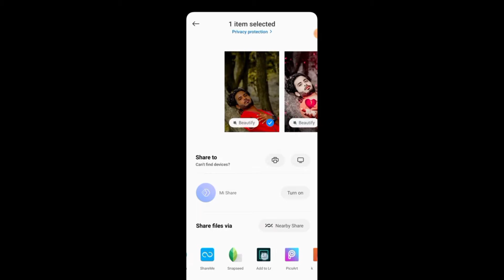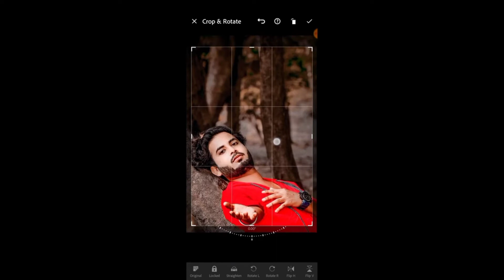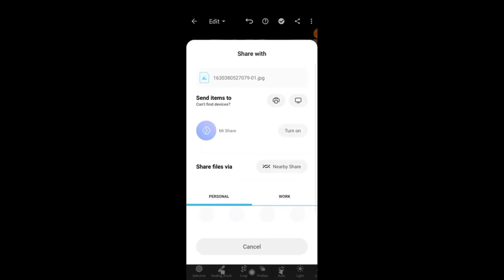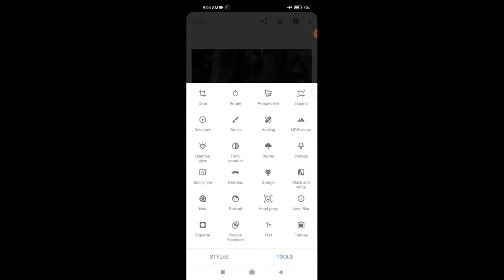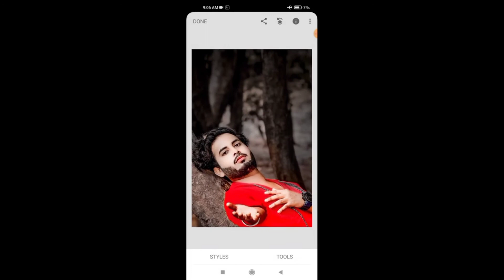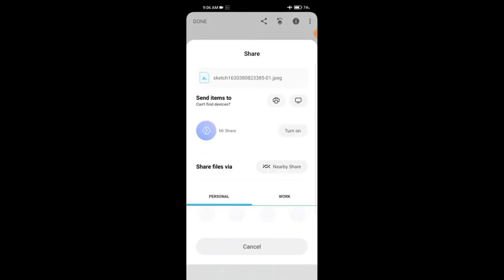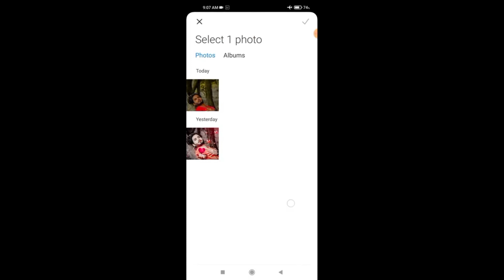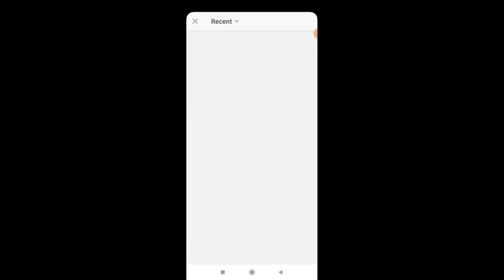Sad Photo Editing | Broken Heart Photo Editing | Blood Photo Editing | New Sad Photo Editing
Description

Keywords...

lightroom Editing

Snapseed Editing

toolwiz editing

picasart Editing

CB Editing

hairstyles

hair editing

photo editing

Background color change Oil paint photo editing

oil paint

face ko gora kaise banaye RSC PHOTO EDITING

how to edit in autodesk sketchbook how to edit pic in autodesk sketchbook

smooth skin

skin retouching

photoshop tutorial

face smooth editing secret Face Smooth in Snapseed

photos face Smooth editing tutorial how to smooth editing

PicsArt face Smooth editing lightroom face Smooth editing

Smooth tutorial

RSC Pictures

RSC Pictures

RSC Editing

rsc picture

rsc pictures

rsc editing

i miss you photo editing picsart

massage photo editing

Smooth tutorial

RSC Pictures

RSC Pictures

RSC Editing

rsc picture

rsc pictures rsc pictures photo editor

rsc editing

face me Chamak Kaise Laye i miss you photo editing picsart

massage photo editing

love you photo editing miss you photo pose

chatting photo editing photo editing